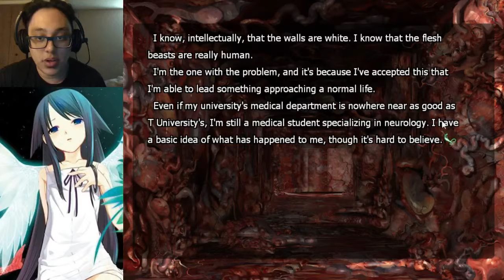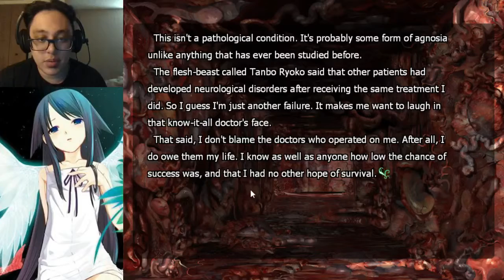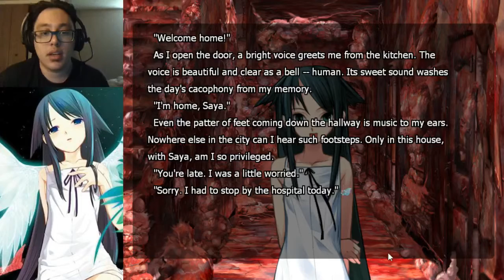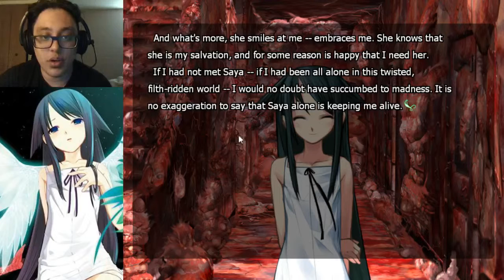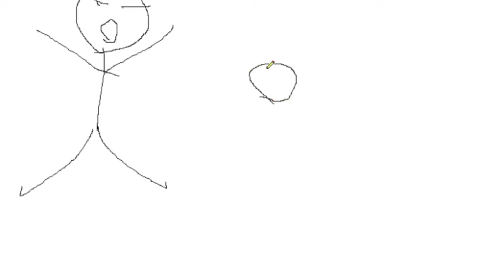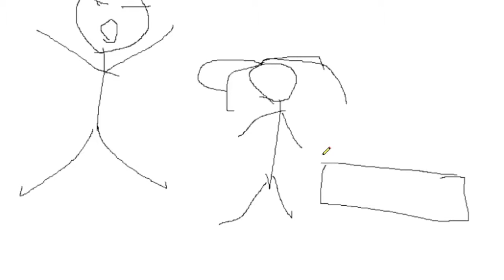Song of saya Part 2: Sexual Censorship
We continue to solve fuminori's mystery and we meet the strange girl say living in his home. Then weird stuff happens.